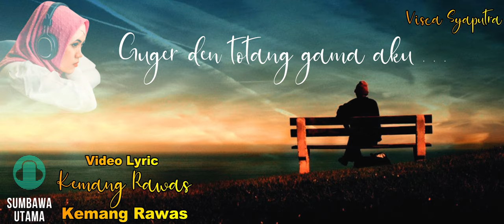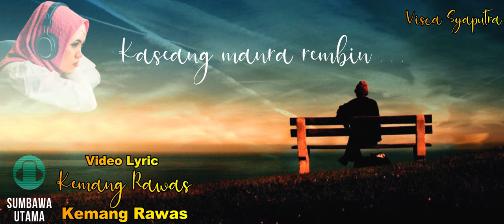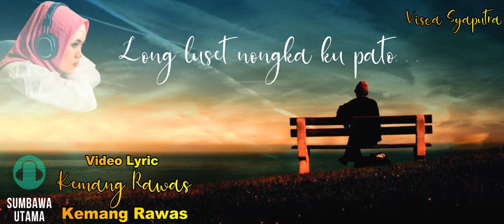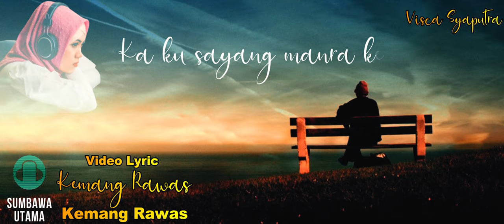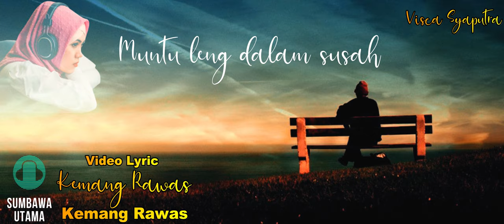LAGU SUMBAWA Kemang Rawas Sound Vocal Visca Syaputra